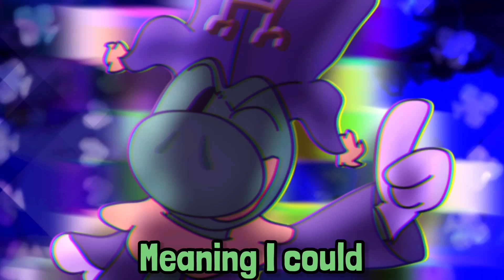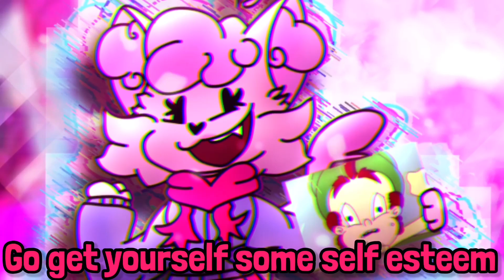Misteryous- Episode 5.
vote..